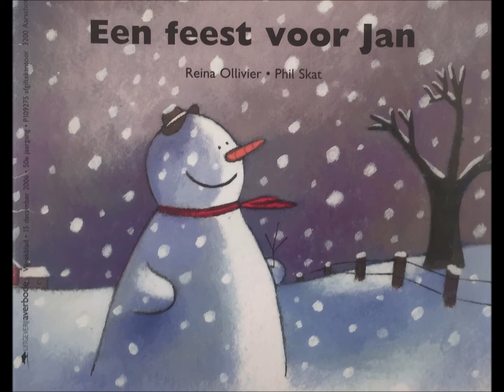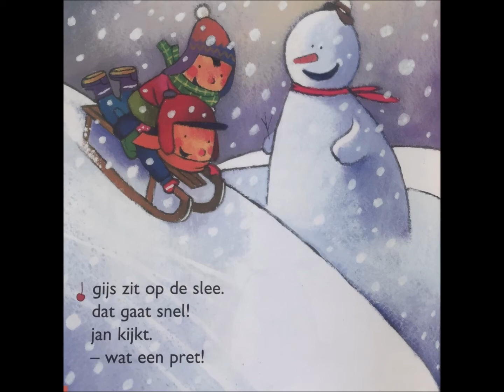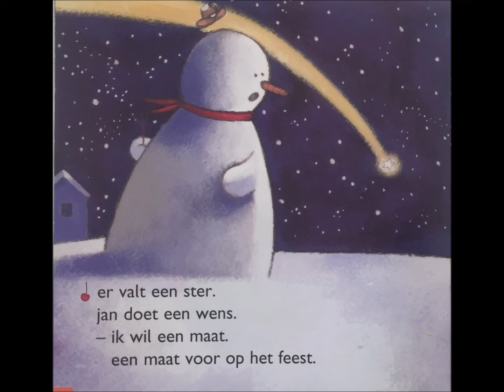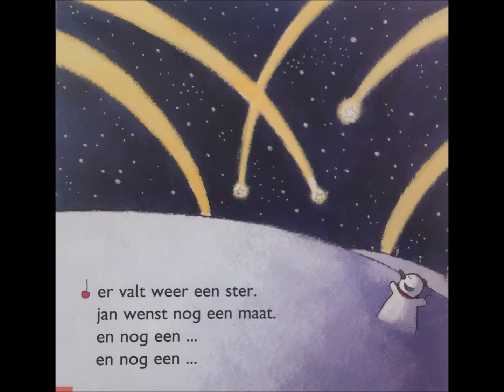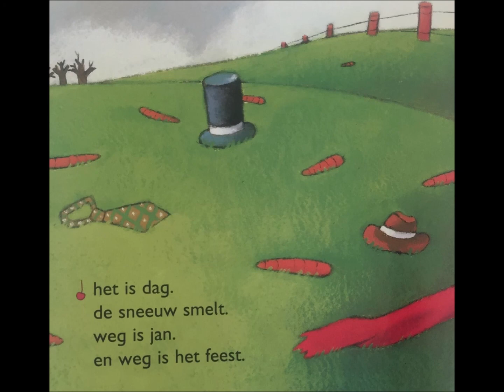Een feest voor jan AVI 1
Jan wil een feest en wenst een maat voor zijn feest. Leesniveau AVI 1. Luister en lees mee. Druk op pauze en lees dan de tekst nog een keer.